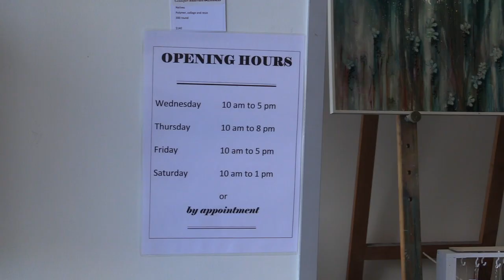Wollongong's Creative Arts Boom on the Rise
The past year Wollongong has seen a successful and recognisable boom in its creative art scene and industry. Now with the backing of Renew Australia, local artists and creative businesses will have more support.